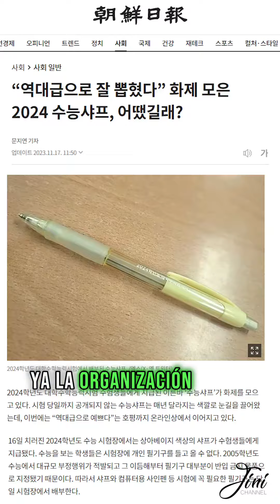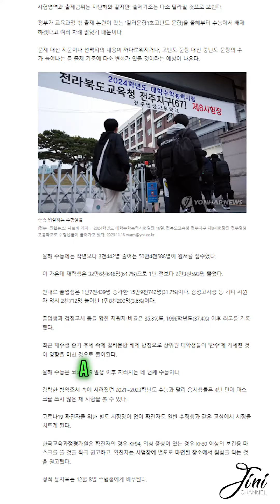🔥Esto hizo FUROR en los exámenes SUNEUNG, que define el futuro de los estudiantes coreanos.